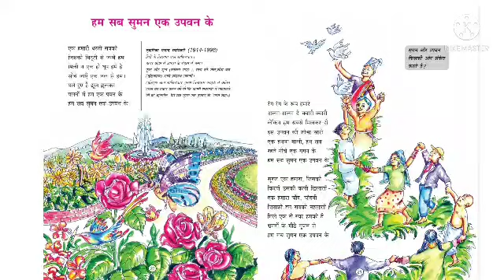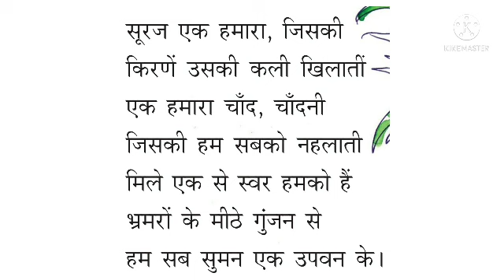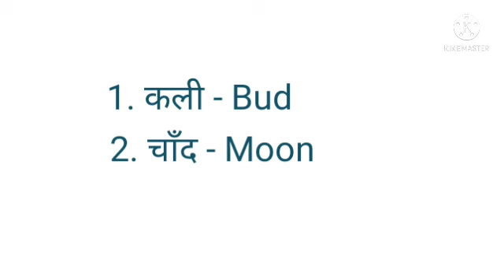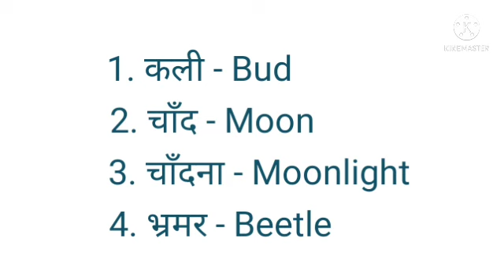Std 7th/ Hindi/ Part- 9/ Aug 9/ Markaz English School